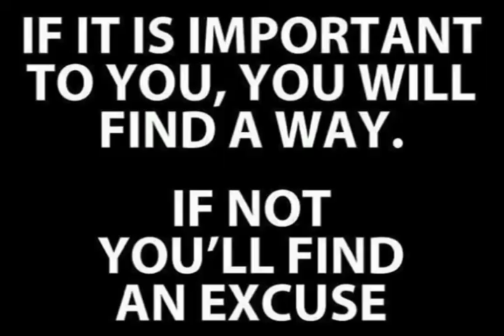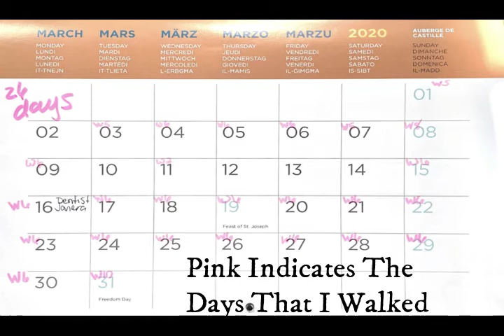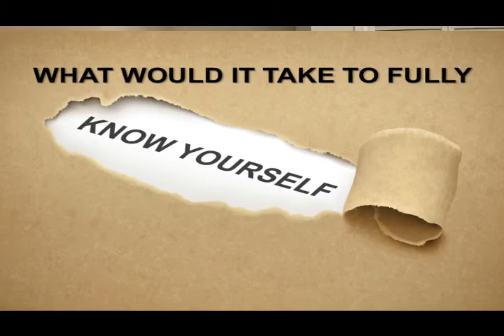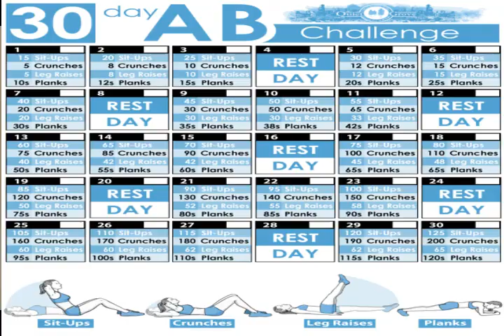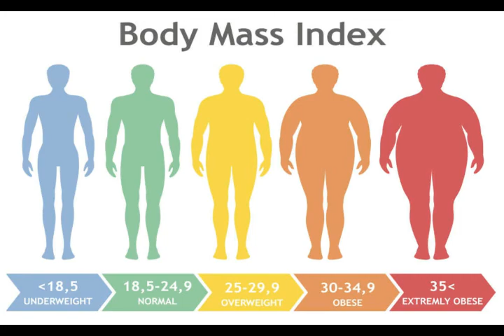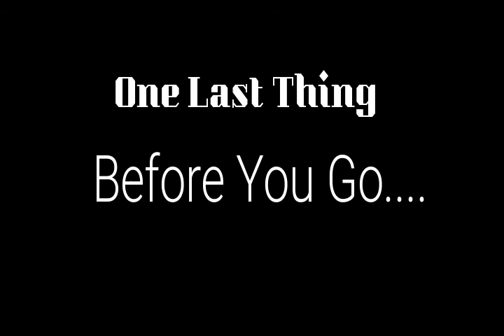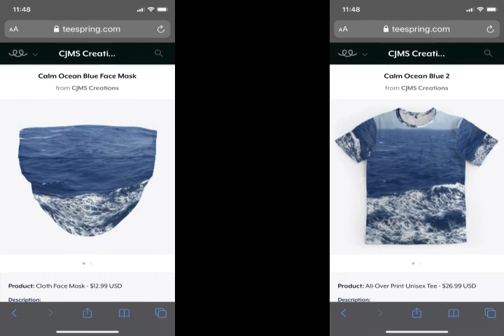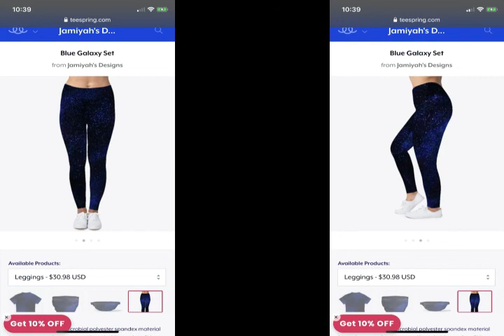My Weight Loss Journey...Answering Why??...Rockin' My Fro Series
In this video I was asked the question "Why did I Start My Journey/Video's, Youtube Channel." I'm explaining and answering that question.

Just sharing a few links for some of the things I speak about in this video: